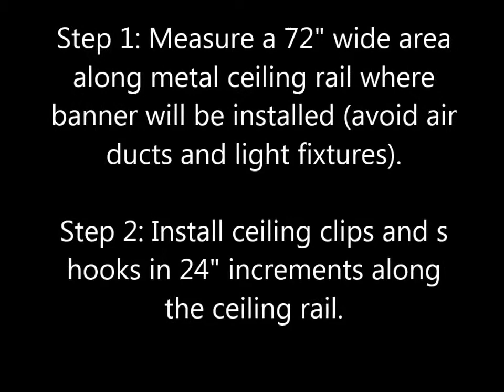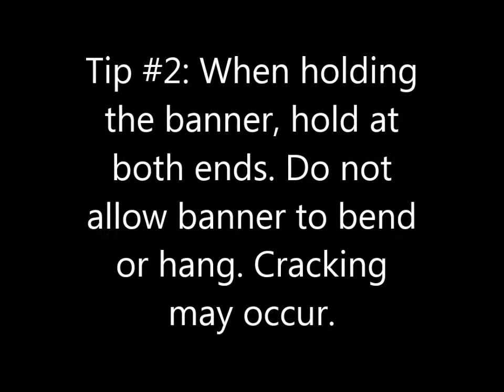MF CBC Banner Installation Instructional Video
This video will serve as a visual aid for the step by step process of installing the 5 versions of the Ceiling Banners.